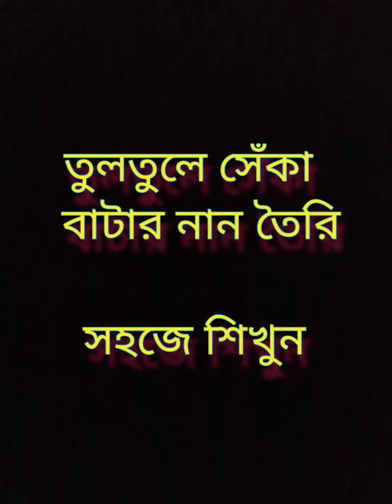তুলতুলে সেঁকা বাটার নান তৈরির সহজ রেসেপি ।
"butter nun making" is a food processing video,how nun is made.

Presenting "kundu science and culture " foody  video
Hope You All Liked It.
Share Must.

Video -butter nun making video
Cast  moida
D.O.P : Kishan Kundu
my  House ka sean
voiceover milan
Editor: Milan Kundu
Director: Milan Kundu
Supporting Stuff: kundu science & culture ka all stuff

in 2021 25 dec big day ,we publish this music video

The Phone we Used to shoot this Video is redmi mi8 👇